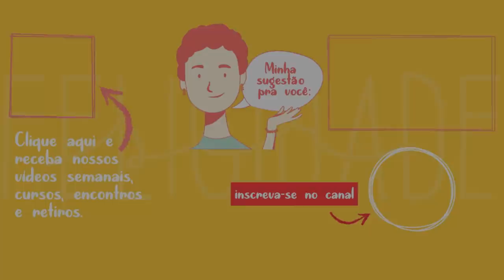COMPARTILHAR - EP.10 SÉRIE OS 4 DESAFIOS: DINHEIRO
Telefone para entrar em contato com o entrevistado Mauro Bioni: +55
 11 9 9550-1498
Escute também todos os vídeos através do Podcast Ser Felicidade no Spotify: